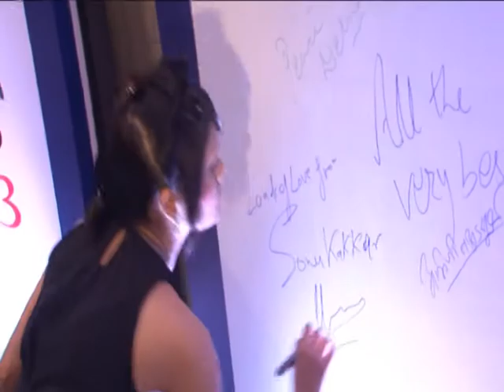Delnaz Irani At Priya Dutt NBC Achievers Awards